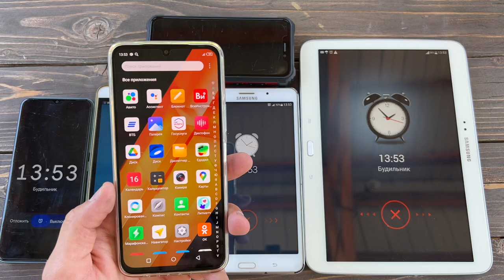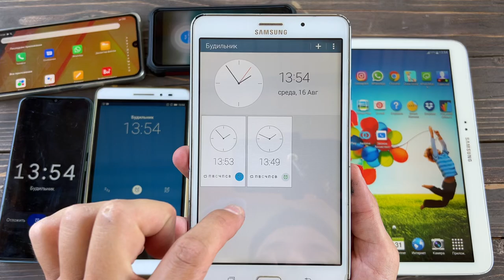Samsung Tab4/ Lenovo PB1-770M Alarm Clock Samsung Tablet4 & Oukitel Wp5 PRO